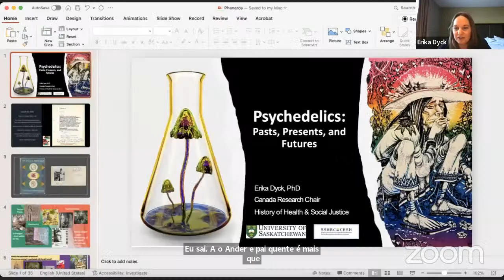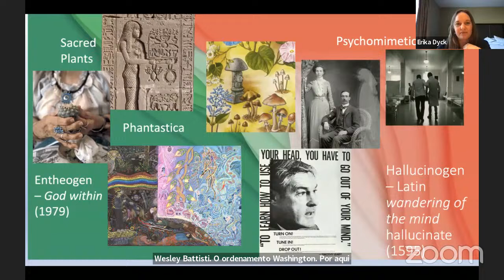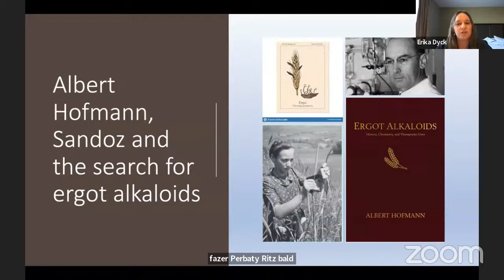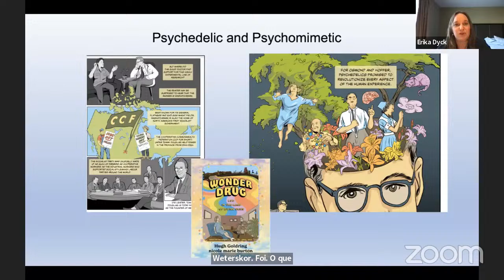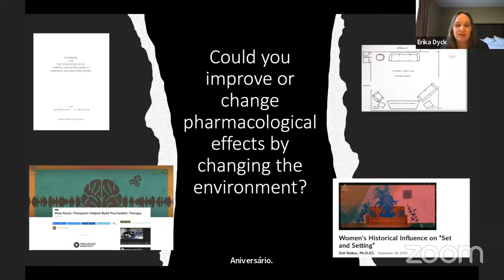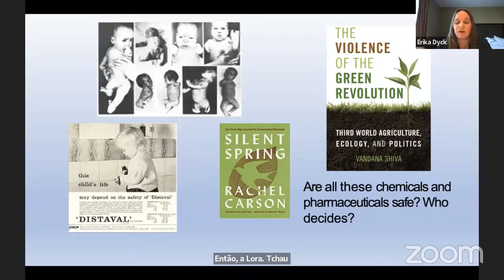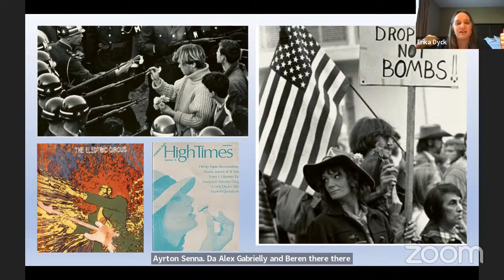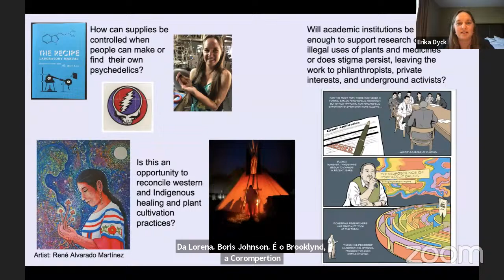Abertura Comunidade Phaneros 2024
Recebemos neste encontro a historiadora canadense Erika Dyck, professora na Universidade de Saskatchewan na cadeira de História da Saúde e Justiça Social. Neste encontro ela explora a história dos estudos psicodélicos; os altos e baixos das práticas passadas que levaram a este momento de renascimento e os métodos ou abordagens que foram celebrados ou demonizados ao longo do caminho.

A Comunidade Phaneros é um grupo de estudos teóricos que discute o potencial terapêutico dos psicodélicos de forma ampla e profunda. Voltado para profissionais de saúde, o grupo se reúne às terças-feiras, das 19h às 20h. As inscrições para os demais encontros do ano estão abertas